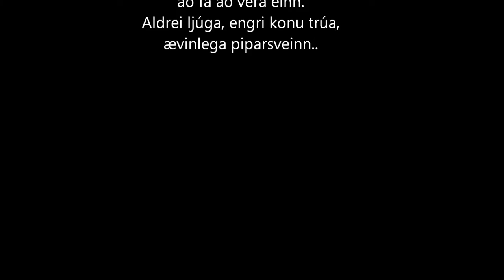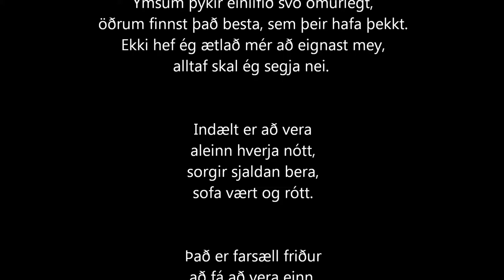Sverrir Guðjónsson - Piparsveinapolki